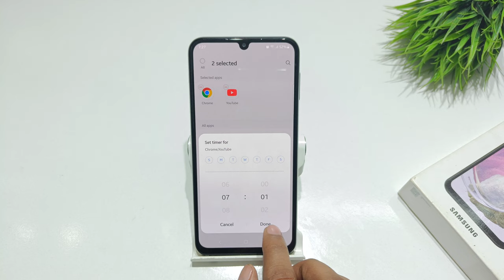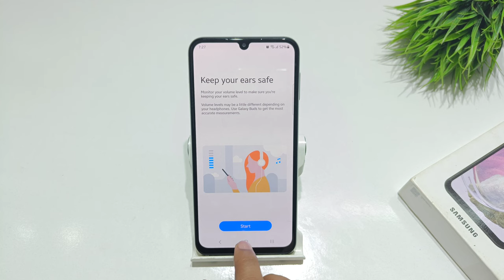how to set digital wellbeing in samsung galaxy f32,a32 | samsung m32 me screen timer kaise set kare